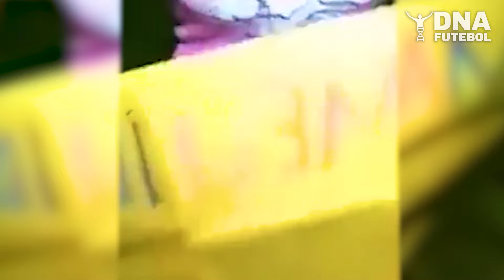13 VEZES QUE O ESPORTE INTERATIVO PASSOU DOS LIMITES (PARTE 2)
No vídeo de hoje, a gente vai ver outros momentos absurdos do Esporte Interativo!

0:00 SEJA BEM-VINDO! 👋
0:05 SE INSCREVE AÍ! 💪🚀